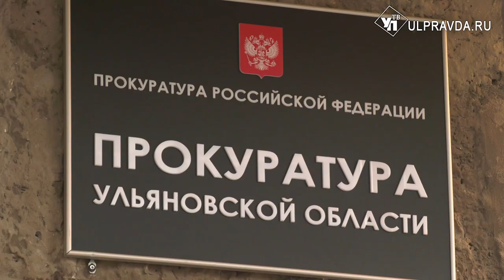Кровная месть. Спустя 30 лет в Ульяновске нашли убийцу мальчика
«Око за око», или другой аргумент… В 21 веке всё ещё случаются убийства на почве кровной мести. Цинично, с ощущением вседозволенности, трое мужчин из Ульяновской области убили мальчика. Это было давно, но правосудие свершилось только в этом году.